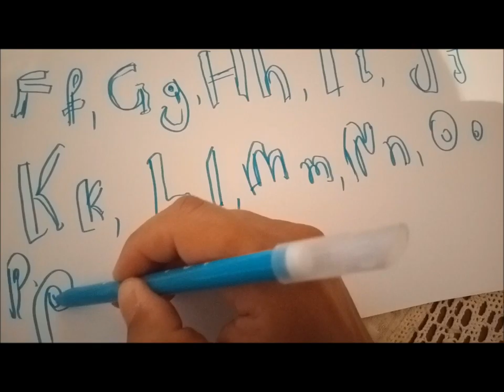How To Draw 3D Letters English Alphabet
Video by
MegaArtvision

Coyote Hearing
Nobody Calls It San Fran

2019